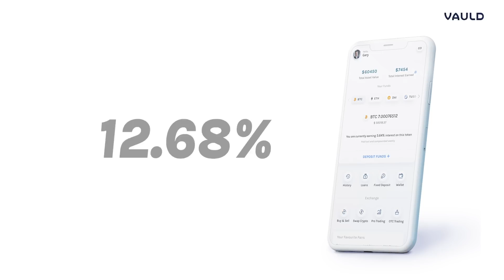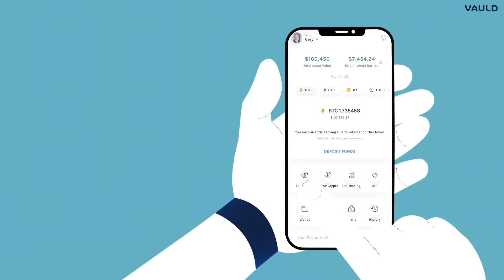Senator Kirsten Gillibrand Explains Why The New Crypto Bill Is A Game Changer For Bitcoin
Senator Kirsten Gillibrand, Democrat, teamed up with Cynthia Lummis, Republican, to propose the new Lummis-Gillibrand bill. The goal? To create a regulatory framework for digital assets with clear standards and definitions, clarity for both industry and regulators, analysis of energy consumption, and ongoing flexibility as the space evolves. Senator Gillibrand sat down with host Scott Melker at Consensus 2022 to discuss the creation of the bill, its early reactions, and why you should get involved and speak up.

►► Vauld is a Smart Investing Crypto Platform which allows the user to invest without any stress! With Vauld, you can earn free passive income in crypto. Vauld lets you earn the highest interest rates in the crypto industry - 12.68% on stablecoins and 6.7% on BTC and ETH.. Sign up below and get a 40% kickback on trading fees, 5% commission on interest payouts and 5% commission on loan interest. Vauld’s ‘Buy the Dip’ function automatically purchases specific cryptocurrencies for you when the price dips below a pre-set level. It’s awesome!

SHOW NOTES
00:00 Intro
00:54 A note from our sponsor
01:02 A regulatory framework for crypto
02:57 Negotiations and next steps for this bill
03:57 Early reactions
05:04 Getting stakeholders involved in early drafts
06:30 Vauld Ad
07:46 Why Senator Gillibrand decided to get involved
09:33 Bitcoin mining and the importance of consumer choice
11:23 The $200 loss or gain exclusion
12:27 Stablecoins legislation coming soon
14:10 A forward thinking bill with room for growth
15:08 Get involved and speak up

BECOME A BITCOIN MINER WITH COMPASS!